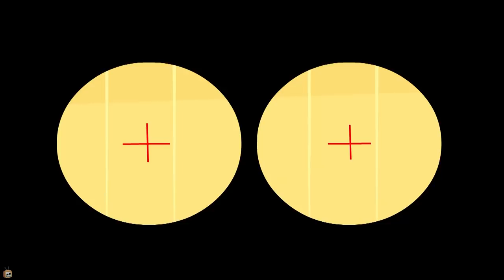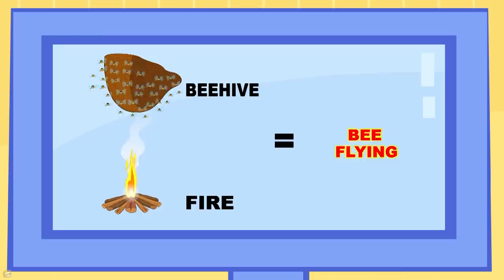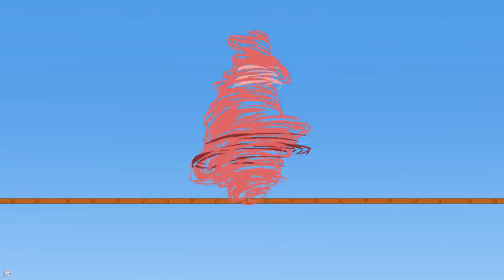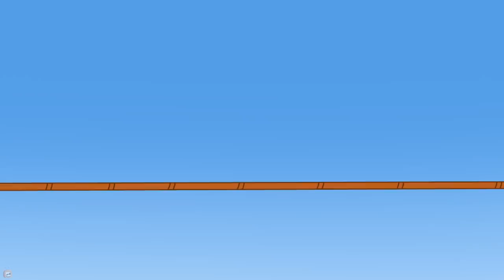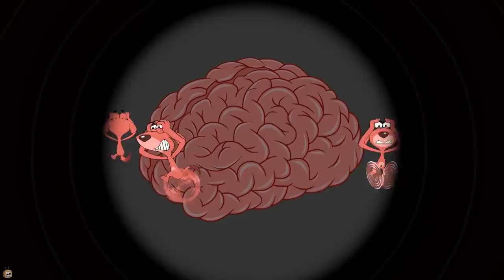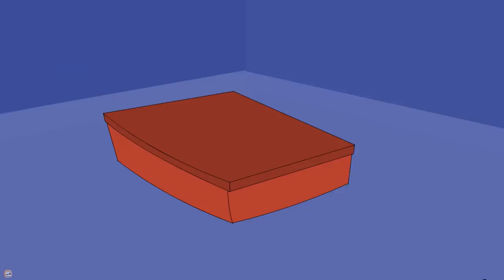Rat-A-Tat |'King Charley's Golden Apple + Dons Tree House'| Chotoonz Kids Funny Cartoon Videos --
Chotoonz TV is a complete Online Kids Cartoon Channel. Chotoonz has the best content for kids featuring characters from shows such as Rat-A-Tat, one of the best slapstick comedy cartoon series, Cat and Keet, Om Nom,3 Rabbits,Chai Chai,Tooth Fairies amongst others. You can watch all episodes for free.